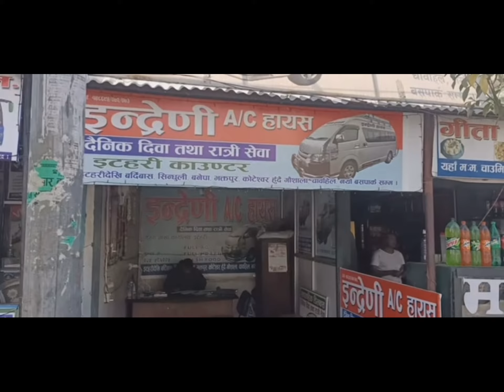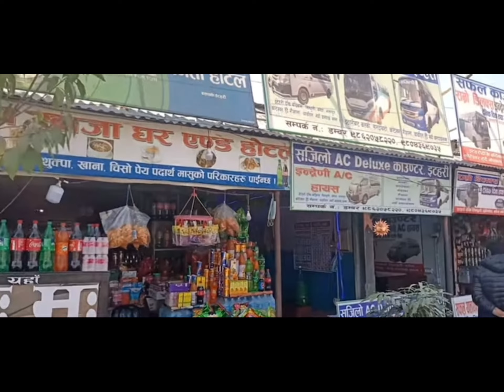Ktm, itahari to Damak Daily vlogs#Prakash Pokhrel 🙏